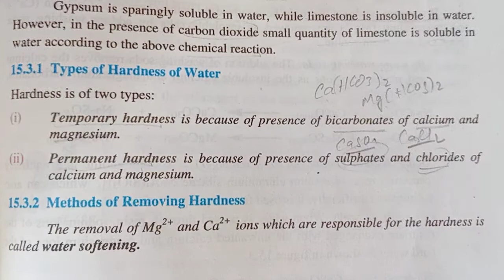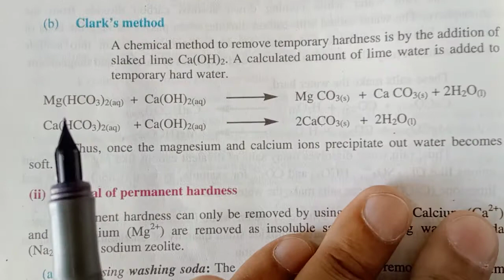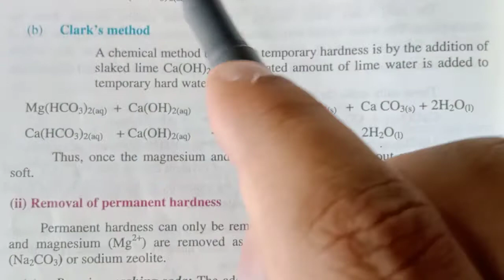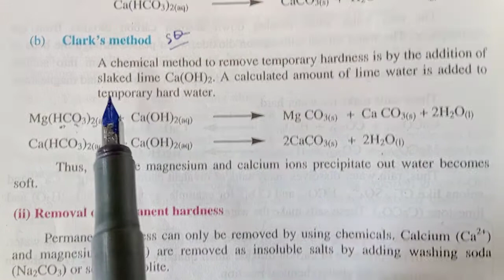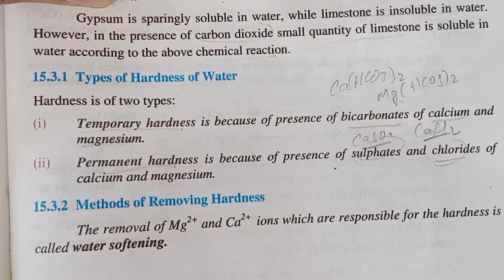METHODS FOR REMOVAL OF TEMPORARY HARDNESS, BY BOILING, CLARKS METHOD, CLASS 10 CHEMISTRY, GS ACADEMY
IN THIS VIDEO SIR KHURRAM IS EXPLAINING METHODS FOR REMOVAL OF TEMPORARY HARDNESS, BY BOILING, CLARKS METHOD,
ALL CHAPTER NOTES 15 (WATER)
WHATSAPP FOR ONLINE LEARNING 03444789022

9TH CHEMISTRY PLAYLIST OF ALL CHAPTERS

WE PROVIDE
NOTES,
LECTURES,
TEST YOUR SELF,
SELF ASSESMENTS,
EXERCISE MCQS,

CEO
Chapter 15, Class 10, Chemistry, GS Academy, 10th Chemistry,
easy chemistry in hindi/urdu,Exercise mcqs, Chapter, water, Class 10, Chemistry, GS Academy, 10th Chemistry,
Chapter 15, Water, Class 10, Chemistry, GS Academy, 10th Chemistry
CHAPTER 15, WATER, CLASS 10 CHEMISTRY, GS ACADEMY , 10TH CHEMISTRY, gs academy,Matric, Part 2,